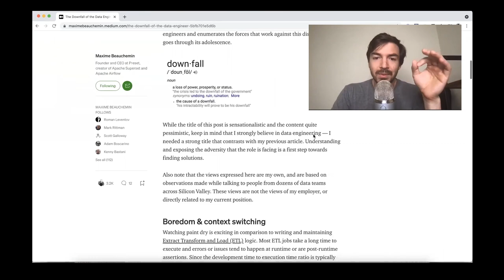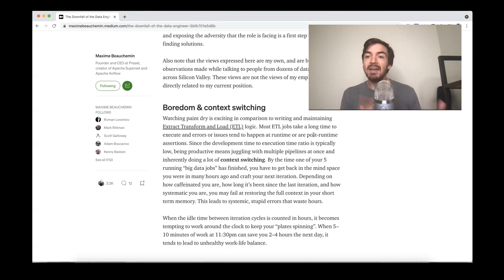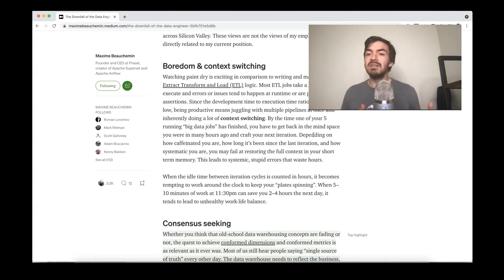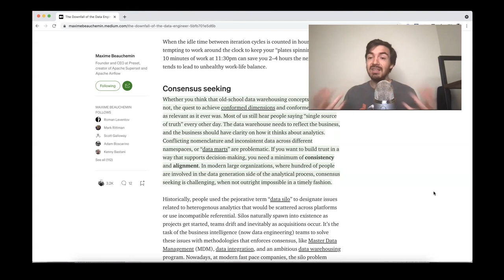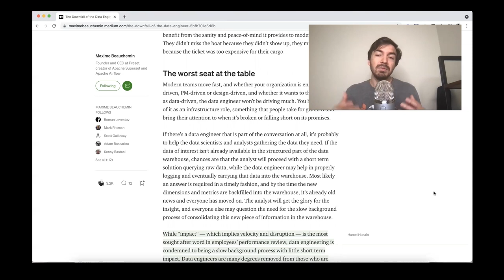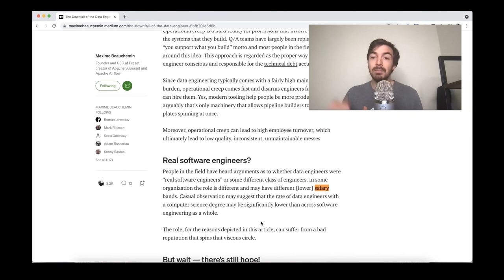The Downfall Of The Data Engineer - The Challenges You Will Face Being A Data Engineer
While the title of this post is sensationalistic and the content quite pessimistic, keep in mind that I strongly believe in data engineering
- Maxime Beauchemin

In an article in 2017 Maxime Beauchemin wrote a great reflection on the challenges data engineers face.

He also paired it with another article called the rise of the data engineer and this was back in 2017. Before the current uptrend in data engineering content.

Here is his article!

If you want to learn more about machine learning, check out DataCamps Machine Learining Course

About me:
I  have spent my career focused on all forms of data. I have focused on developing algorithms to detect fraud, reduce patient readmission and redesign insurance provider policy to help reduce the overall cost of healthcare. I have also helped develop analytics for marketing and IT operations in order to optimize limited resources such as employees and budget. I privately consults on data science and engineering problems both solo as well as with a company called Acheron Analytics. I have experience both working hands-on with technical problems as well as helping leadership teams develop strategies to maximize their data.